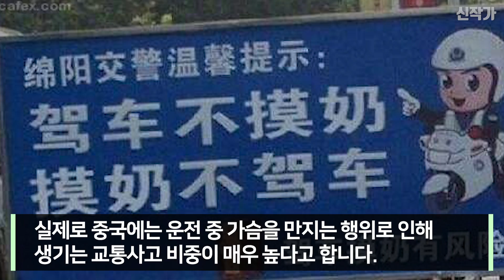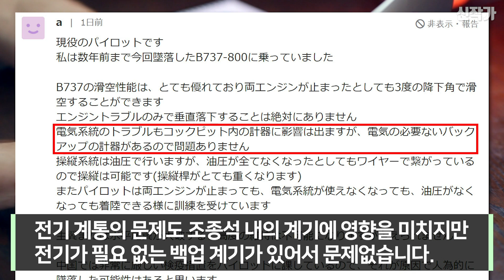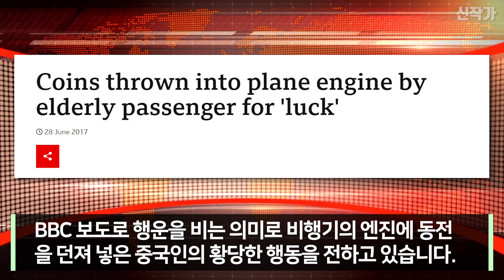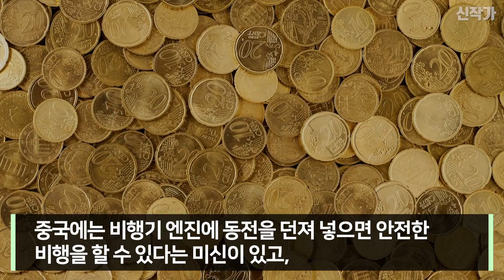중국인의 황당한 행동으로 비행기 사고?!